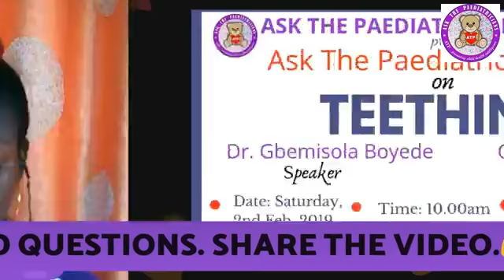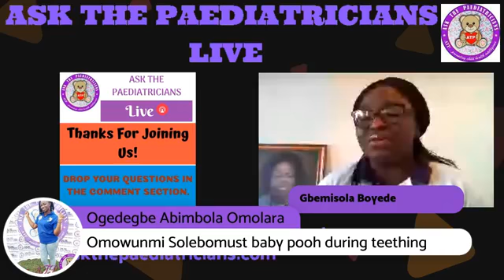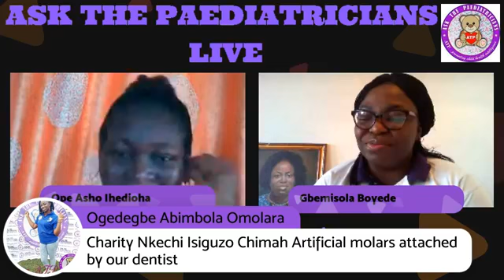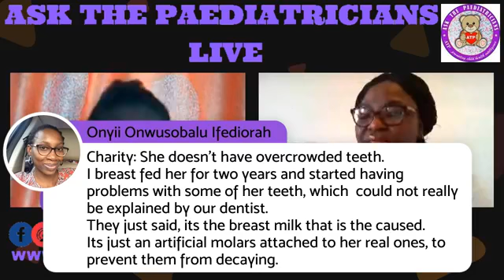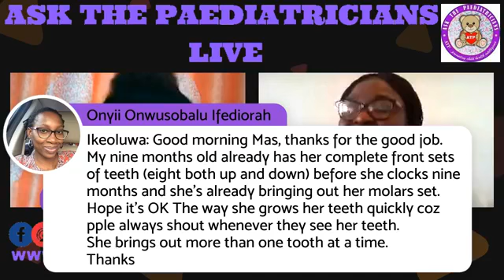ATP LIVE ON TEETHING. QUESTIONS AND ANSWER